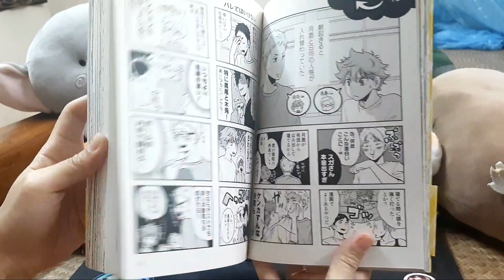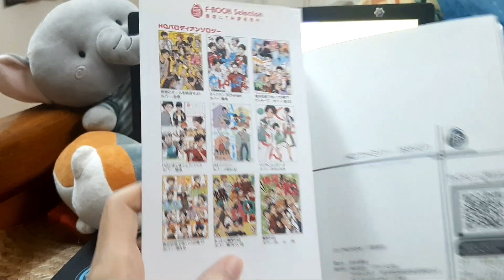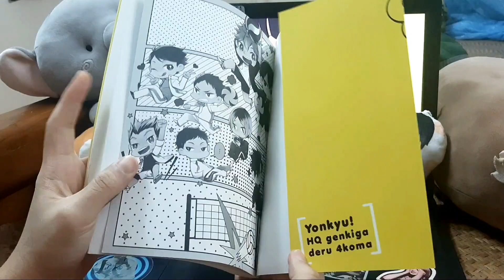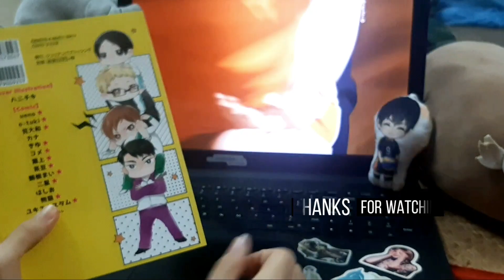Haikyuu Doujinshi Collection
glisten lofi by massobeats

The books I used in this video are official Japanese edition manga which are resell/used/2nd hand.